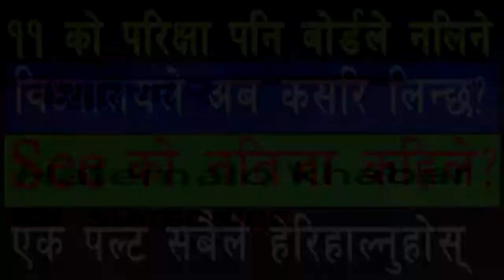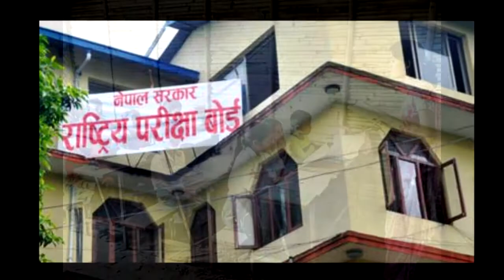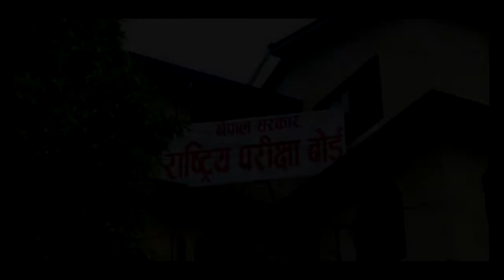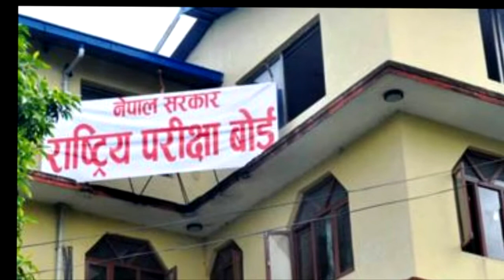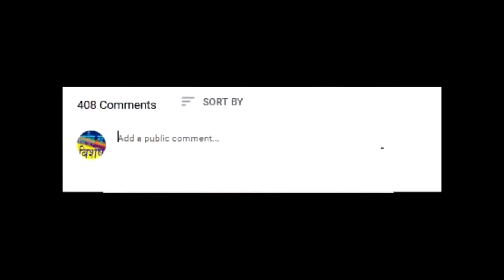भर्करै हेर्नुहोस कक्षा Class11exam news || NEB Exam 2077 | neb news Nepal || update